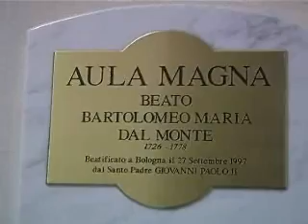Mons. Rossi: riflessione sul prete pastore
12PORTE 17.09.09 - Nel pomeriggio di lunedì, i sacerdoti si sono trasferiti in Seminario per la riflessione proposta da mons. Romano Rossi, vescovo di Civita Castellana, che abbiamo intervistato.